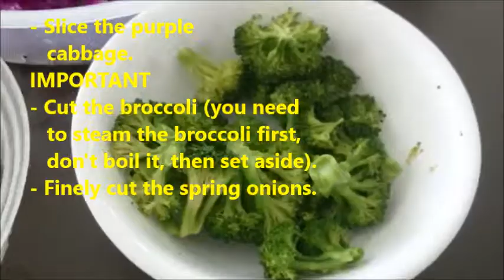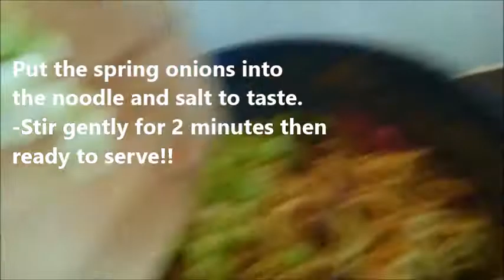How to cook special & easy Vegan Purple Fried Noodle!! AussieIndonesianfood-recipe-recipe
Vegan Fried Purple Noodle!! AussieIndonesianfood-recipe special for you to try at home. It's simply easy to cook. You can create your own vegetables or maybe meat! I crushed the carrot to trick my children, they don't like veggies!

Special and Easy: Vegan Purple Fried Noodle!! AussieIndonesianfood-recipe